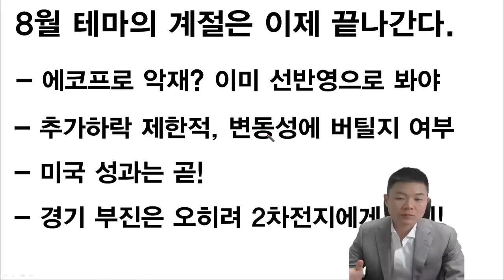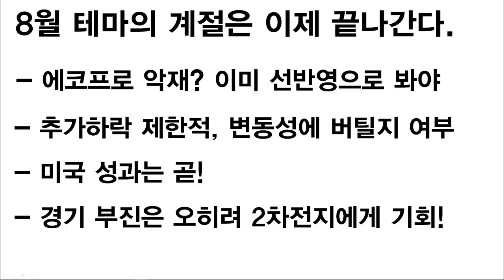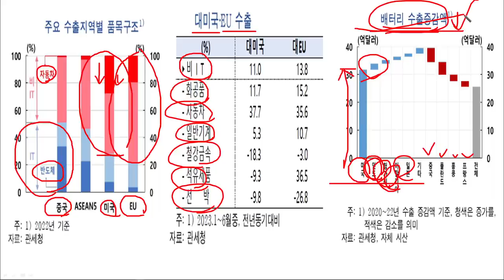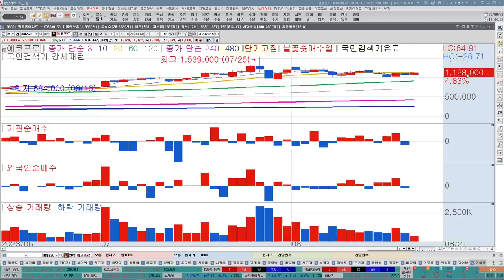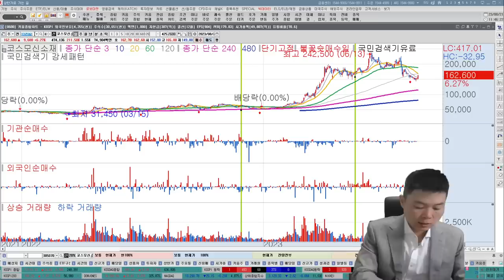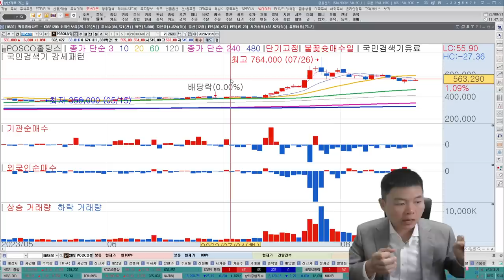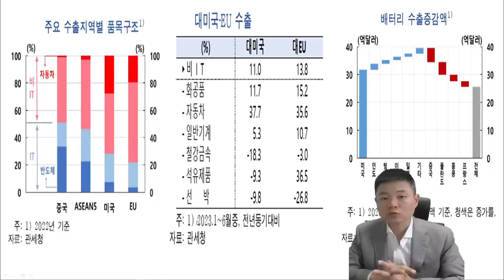포스코홀딩스, 포스코퓨처엠, 에코프로, 에코프로비엠, 코스모신소재, 2차전지 드디어 바뀐다? 호재는 언제? 신고가 보낼 호재는? 2차전지관련주, 한국경제TV, 이상로, 추천주